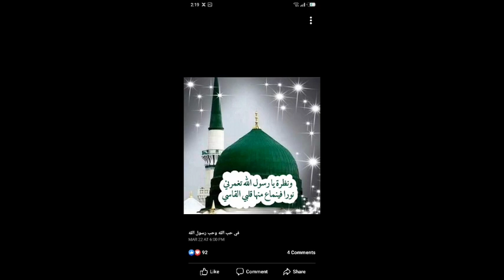nabi amaan cajjib ah scwm hadhaafine dhagayso